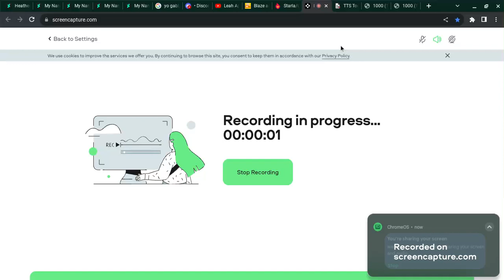Heather's Rants; Mickey Mouse Trap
Character Used; Starla(Blaze and The Monster Machines)
requested by @PreschoolShowsFTWFTF110FTL Feel Free to do an Approval!